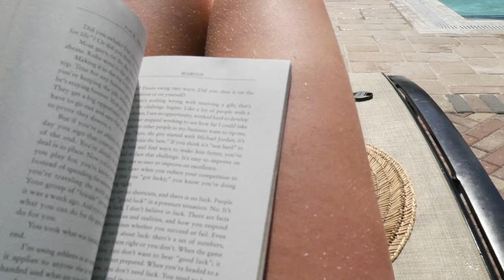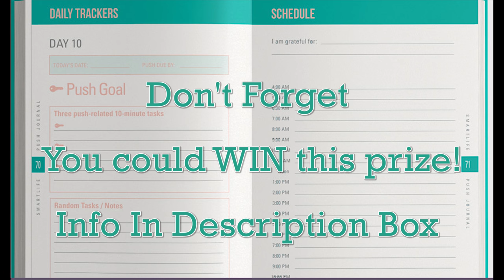How To Create A Mantra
We are so excited to have you here rocking your dreams with us! Are you ready to start making actual moves towards those goals and dreams? Are you ready to hone in, get focused and create a game plan? Well then you have come to the right place! We will be creating a video each week from May 15th-June 19th as a tool to add to your tool box. Let's get started!

How To Enter The Contest:
2.) Share a MINIMUM of 4 videos from the series on your social media page
3.) Share a tid bit on what you favorite golden nugget from the video was
4.) Tag both Sol Ballard and Shelby Sunshine along with the hash tag RockMyDreamsNOW so that we can find the share and enter you in the drawing :]

**Receive extra names in drawing if you share more than 4 videos= max of 6 names in drawing for PRIZE!

Do you need guidance? Would you love a cheerleader and motivator by your side to help you make healthy lifestyle changes that support your mind, body and soul? I am YOUR GIRL.

I want YOU on my team to inspire our world.